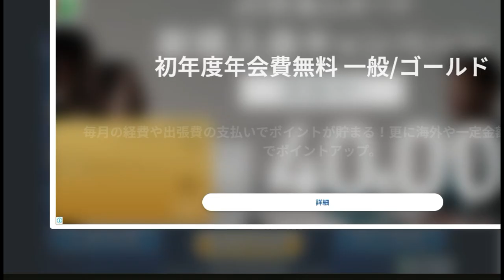【麻雀実況】奇跡のトップ「相手のへぼに救われた」